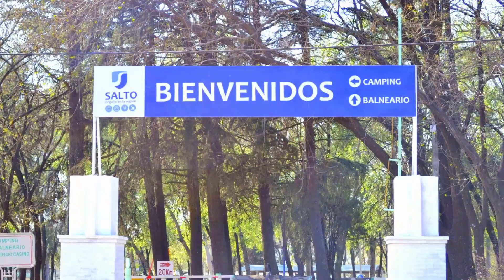SALTO Buenos Aires - Balneario Camping ⛺ Molino Quemado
👍 MUCHAS GRACIAS

Leemos TODOS los comentarios! 😍

GRACIAS POR SER PARTE - TE QUEREMOS  💋